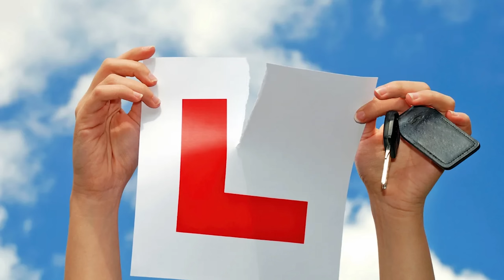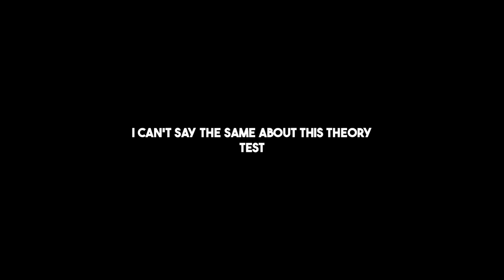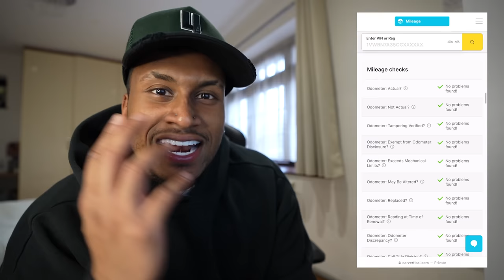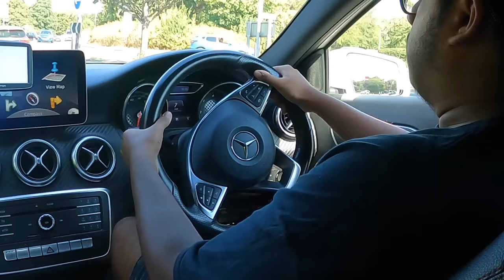*BIG PROBLEM* ANOTHER CLOSE CRASH ON HIS DRIVING LESSON!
CarVertical: Find out complete vehicles history: mileage, owners, accidents, thefts

This is driving lesson #4 where I'm teaching my FIRST TIME learner driver little brother how to drive a manual car on PUBLIC ROADS so that he can pass his driving test! This driving lesson could have ended up in an accident as there was a close crash with another learner driver during the lesson 🤕 We also find out if my brother finally passed or failed his theory test 👀